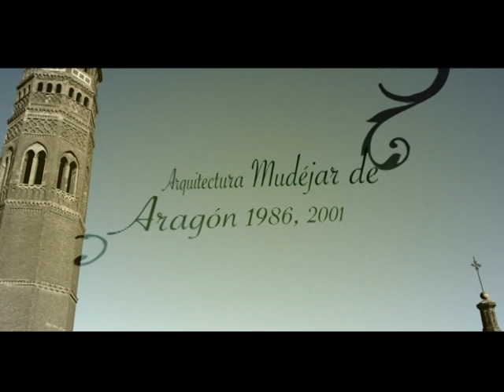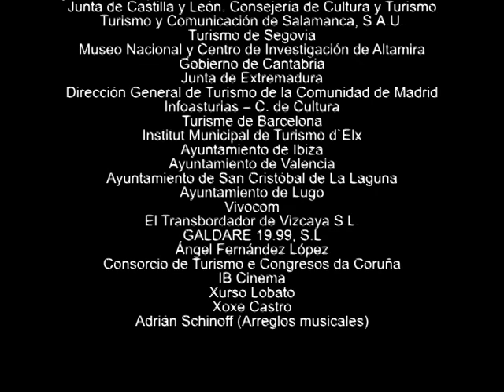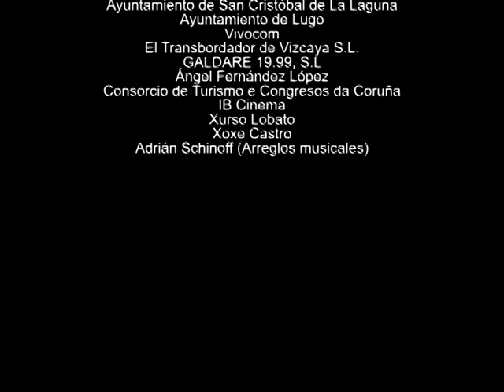Patrimonio Mundial 2009